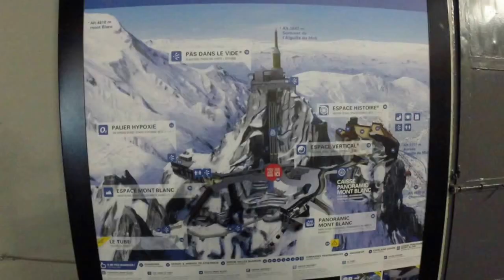Chamnoix Snow Boarding 2017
Group Trip to Chamonix in Chalet Signal at La Prez. Kirsty Elaine Ivor.